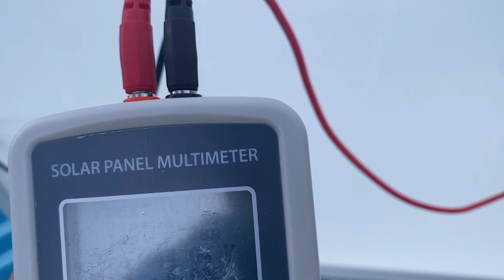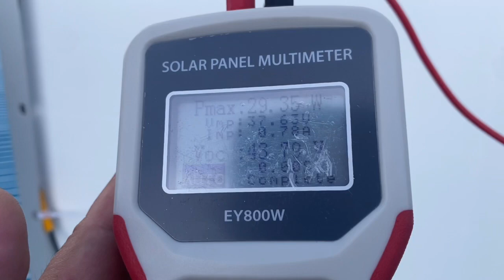SUPER TYPHOON-PROOF SOLAR PANEL INSTALLATION! Daanan man ng Delubyo, nakahanda ang Solar dito!